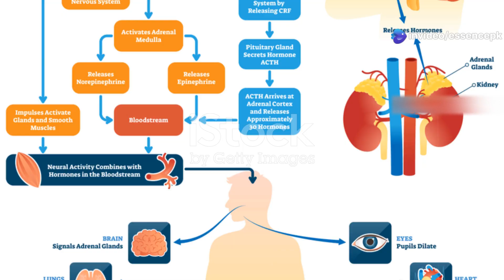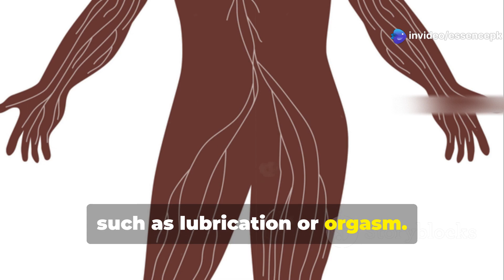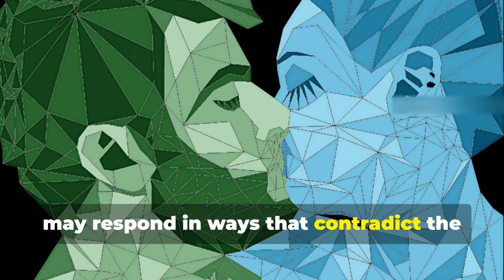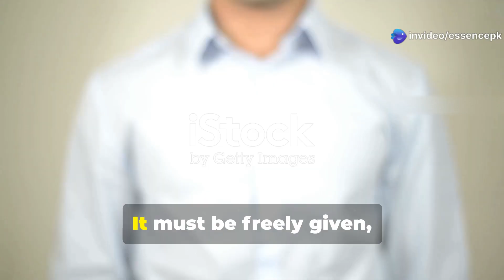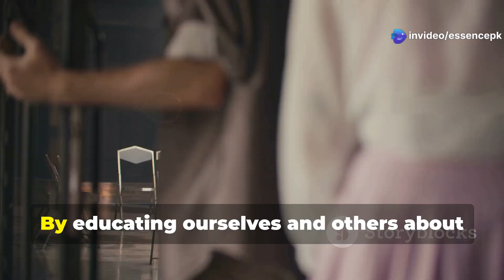Women and Sexual Arousal | Why they Stop Resisting During Unwanted Sex?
Why Women Stop Resisting During Unconsected sex or Sexual assault?
Understanding Why Some Victims Freeze During Assault
Why do some victims freeze or seem to stop resisting during sexual assault?
Does the absence of a struggle mean consent?
This video breaks down the real science of trauma — including tonic immobility, dissociation, and involuntary bodily responses — in simple, understandable terms.
Dr. Berk Aman — the channel where aging becomes the beginning of your strongest and healthiest years.
We explain how the brain’s survival instincts override conscious control, and why trauma-informed understanding is essential in legal, medical, and social settings.

Let’s build awareness, empathy, and truth — one story at a time.

Sources referenced:

Möller et al., 2017 (Tonic Immobility Study)

DSM-5 (Dissociative Reactions)

Levin & Meston, 2006 (Autonomic Arousal Research)

UK Sexual Offences Act, 2003

World Health Organization guidelines

Have you ever wondered why some victims of assault don’t fight back or scream? In this eye-opening video, we delve into the science behind trauma responses, ASMR, exploring why some individuals experience "fight, flight, freeze, or fawn" reactions during a crisis. Learn about tonic immobility, dissociation, and the involuntary physical responses that can occur, which do not signify consent. We aim to shed light on the complexities of trauma and promote understanding in our society. Join us as we unravel the silent struggles faced by survivors and why awareness can lead to justice.

OUTLINE:

00:00:00 Questioning the Absence of Resistance
00:01:02 Understanding the Four Trauma Responses
00:01:55 Tonic Immobility as a Biological Response
00:02:41 Involuntary Reactions During Assault
00:03:33 Dissociation as a Shield from Trauma
00:04:22 Why Victims Stay Silent
00:05:04 An Unambiguous and Absolute Requirement
00:05:48 Bridging the Gap Between Science and Law
00:06:33 Keys to Supporting Survivors and Preventing Assault
femalearousal, vulnerability, sexuality,
sexualdissatisfaction, assault, rapper, rapevictom,